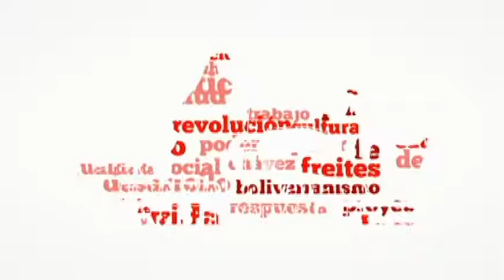El Alcalde Daniel Haro otorgó 59 ayudas sociales a Freiteanos 15-12-2016